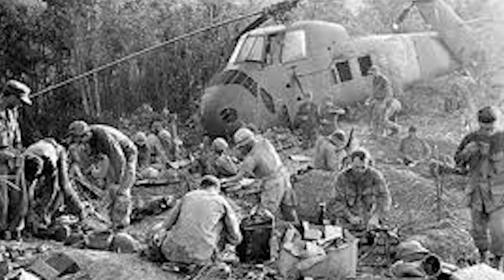Vạn Tường - Trận Đánh Mỹ Mở Màn!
+ Lịch sử cũng là kho tàng kiến thức khổng lồ, chứa đựng những bài học thành công và thất bại của từng quốc gia.
Thông qua lịch sử, chúng ta có thể nắm bắt được những giá trị cốt lõi, những quan niệm sống, những phong tục tập quán của các quốc gia đã được hình thành và truyền lại qua nhiều thế hệ.
Việc tìm hiểu lịch sử các nước sẽ giúp chúng ta tránh những hiểu lầm, những định kiến không cần thiết, tạo ra một môi trường hợp tác cởi mở và tin tưởng